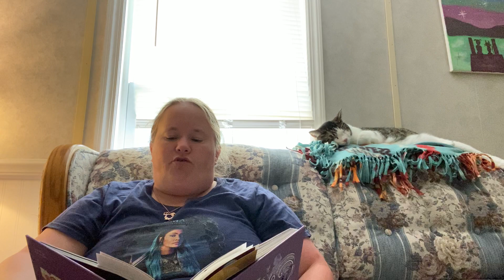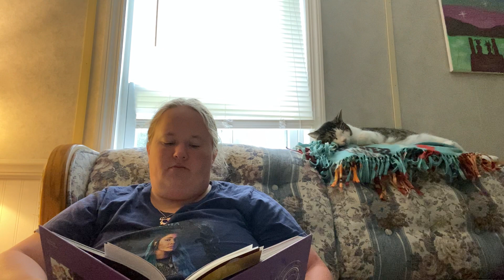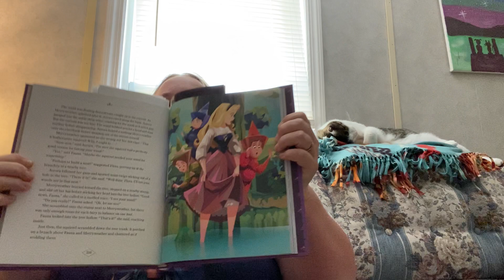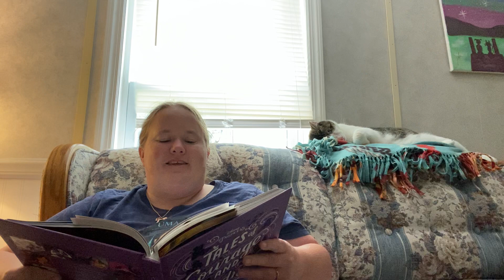World Princess Week- Aurora “The Missing Wands”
Now enjoy a story of Aurora’s kindness and courage.